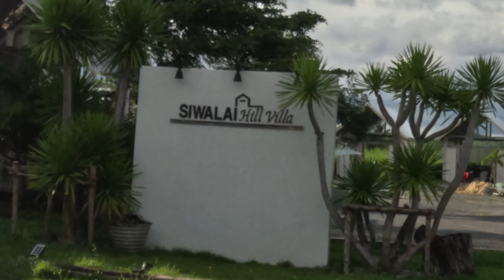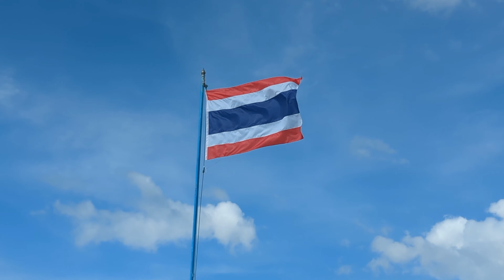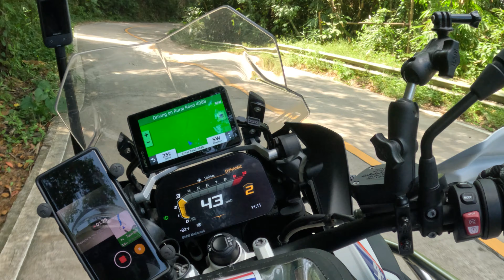Kanchanaburi Backcountry Motorcycle Adventure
Join me for a epic motorcycle ride through the adrenaline-pumping mountain twisties and unpaved roads of the picturesque Kanchanaburi Province.

We'll tackle the challenging yet awesome Route 4041, cross the humongous Sinakharin reservoir on a rustic ferry boat, get turned around on an unpaved road through the remote jungle, and experience the thrilling Route 3272 to Pilok.  The vast majority of our adventure will be far from the tourist trail.

So with a sense of adventure and a twist of the wrist let's go!